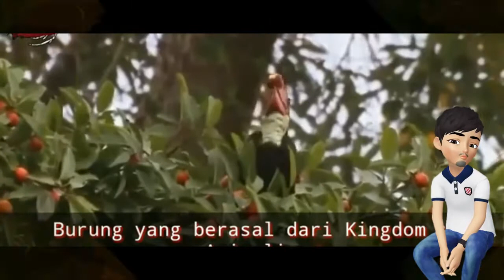Fauna Endemik LANGKA, Ini 5 Fakta tentang Burung Julang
Burung Julang Sulawesi atau Taong disebut juga Knobbed hornbill merupakan salah satu satwa endemik di Sulawesi Selatan. Keunikan dan populasinya yang sedikit menjadikannya sebagai salah satu satwa yang dilindungi.

Bukan hanya sebagai fauna identitas, tapi juga sebagai lambang Balai Besar Konservasi Sumber Daya Alam Sulawesi Selatan. Berikut ini fakta mengenai burung Julang Sulawesi sebagai bukti keunikan dan biodivesitas alam Indonesia.YUK SIMAK LANGSUNG VIDEO NYA SEMOGA MENG EDUKASI PARA SOBAT SEMUA.

animo channel menghadirkan video-video edukasi dan pembelajaran,yang menarik untuk di tonton.terima kasih telah berkunjung di channel ini semoga apa yang kami sampaikan dapat menjadi manfaat.jika tidak keberatan dukung terus channel ini dengan cara like,comment & subscrabe yah.trima kasih